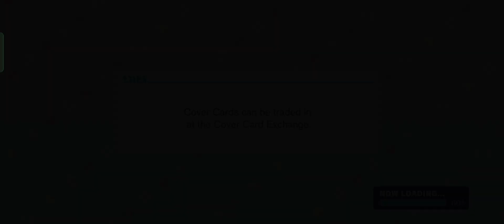7-2 KAMIYAMA HIGH FESTIVAL! Episode 2 Younger Brother Sighted!